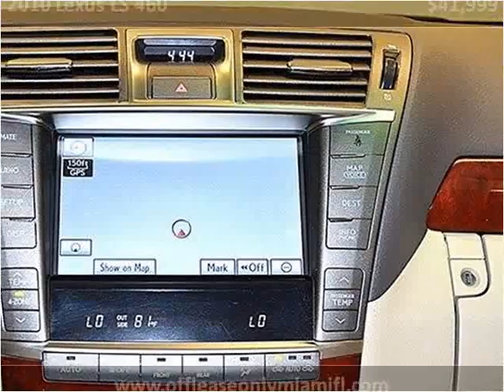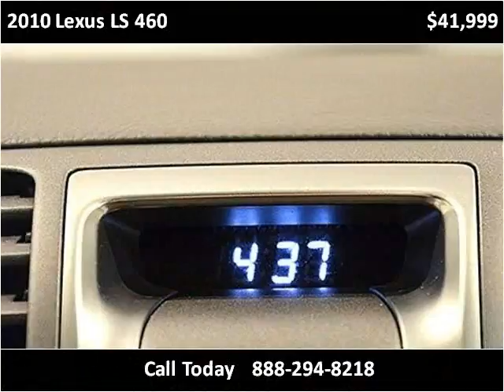2010 Lexus LS 460 Used Cars Miami FL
This 2010 Lexus LS 460 is available from Off Lease Only Miami.